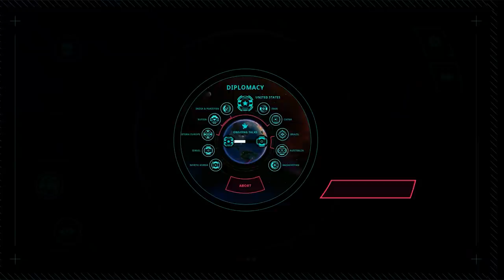This Game Hates Earth More Than Any Other Game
Welcome to First Strike! Today we take things to all new extremes on the battlefield that we like to call Earth. We have control of a stupid amount of Nuclear Weaponry, lets put it to use shall we?